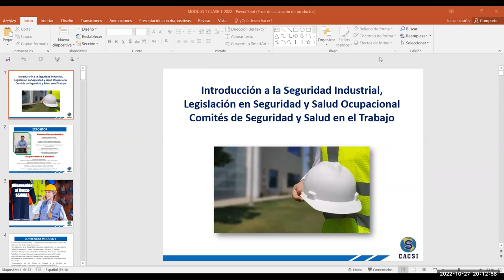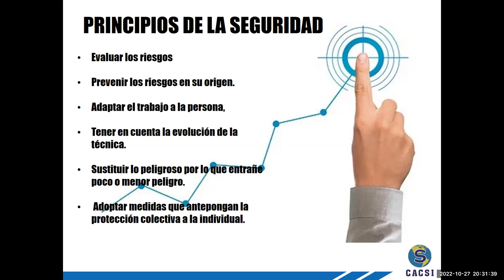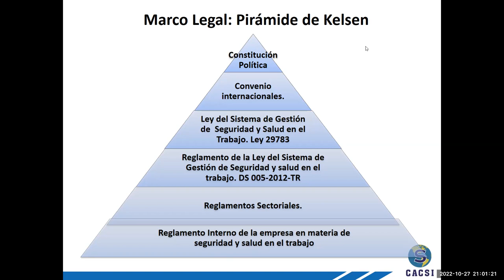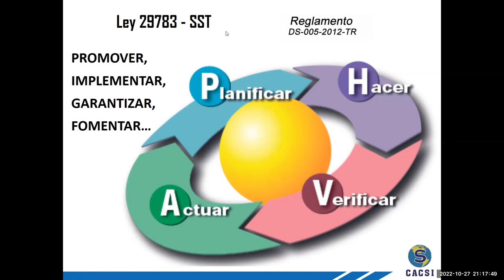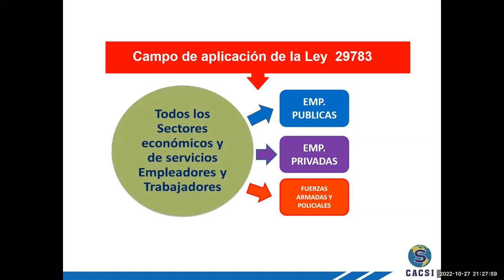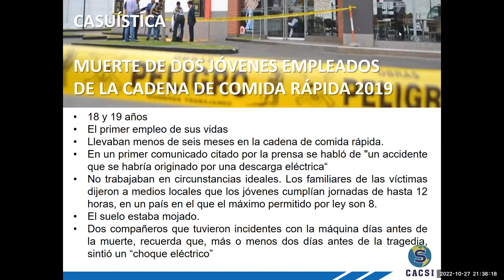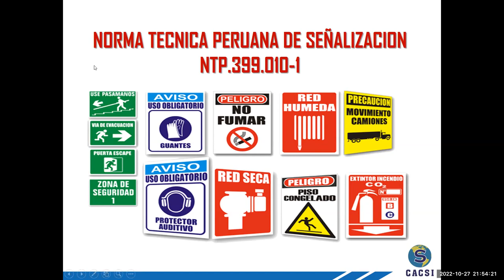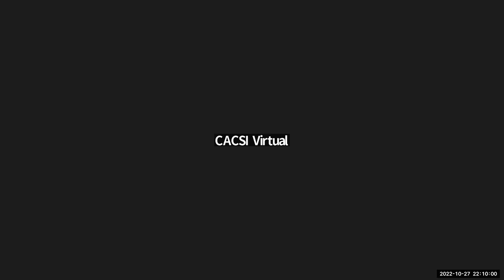Introducción a la seguridad industrial, legislación en seguridad y salud ocupacional y comités SST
Sesión 01: Introducción a la seguridad industrial, legislación en seguridad y salud ocupacional, Comités de seguridad y salud en el trabajo.

Expositor: Ingeniero Mg. Mario Cabrera Plasencia. Gerente de Operaciones de Stakeholders Latin America